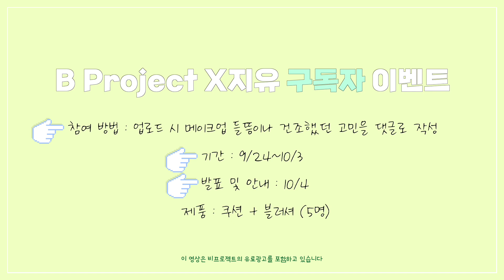[구독자이벤트] 바쁜 직장인들을 위한 간단하지만 예쁜✨초스피드 가을 출근메이크업🙋🏻‍♀️촉촉 예쁜 피부결 만드는 필살기 공개❗️ | 김지유 JIYU KIM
🙋🏻‍♀️오늘 소개해드린 비프로젝트에서
구독자 분들을 위해 특별 할인 링크를 준비해주셨어요

❗️공식몰 가격보다 더 저렴한 링크❗️
✨특별45%✨쿠션+블러셔 할인 링크✨

🙋🏻‍♀️구독자이벤트 참여 방법🙋🏻‍♀️
1.업로드 시 메이크업 들뜸이나 건조했던 고민을 댓글로 작성
기간 : 9/24~10/3
발표 및 안내 : 10/4
제품 : 쿠션 + 블러셔 (5명)

제품정보

비프로젝트
스테이 글로우 쿠션
무드 레이어 치크 블러셔

롬앤
한율 샤프 프로우 그레이스토프

철벽 펜 아이라이너 02브라운

치카이치코
원픽 스키니카라 볼륨컬링

롬앤
배러 댄 쉐입 오트그레인

하트퍼센트
도트 온 무드 립 펜슬 오트베이지

투쿨포스쿨
아트클래스 끌레어 틴트 06포그선셋

글린트
하이라이터 듀이문